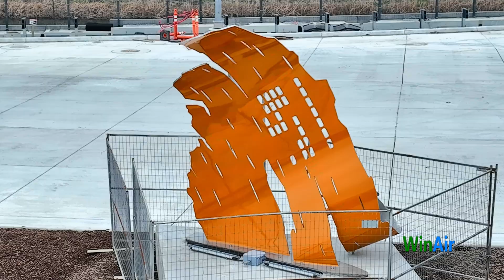I Flew Over the NEW Gordie Howe Bridge in 2024 and Captured it All!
Welcome to everyone. Happy New Year!! 2024 flew by pretty darn quick. Here is the last flight of the Gordie Howe Bridge, until 2025 of course. :)
It's been quiet on the construction site over the holidays, but I captured some good footage to close out 2024. I wish everyone a happy and prosperous 2025!!

Code: OY7EYYJYAYA6C8ZR, 64ZZLLOADP97WD2Q